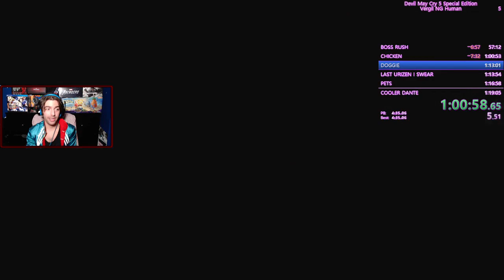Devil May Cry 5 Special Edition Speedrun - NG Vergil Human - 1:11:01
My first EVER speedrun! This was my second attempt where I shaved off a good eight minutes from my first attempt just an hour prior lol

A lot of this run had to do with abusing Judgment Cuts as well as popping in and out of SIN DT, while also using Hell on Earth from time to time. Not a perfect run, but I'm proud of it and hope to do better next time!